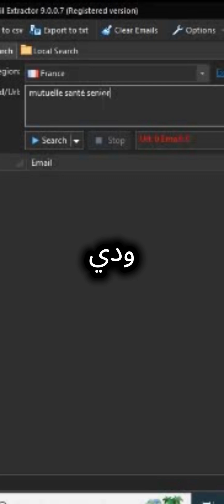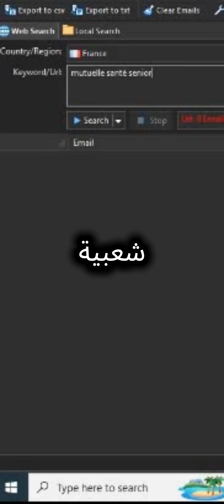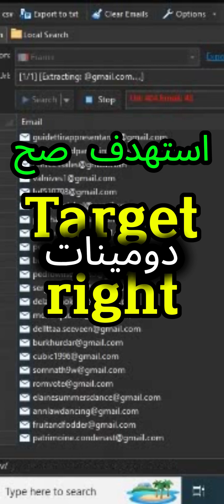إستخراج الإيميلات المستهدفة 🎯 طريقه ذكيه للاستهداف الصحيح !!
إستخراج الإيميلات المستهدفة
طريقه ذكيه للاستهداف الصحيح والحصول على عملاء محتملين
كيفية استخراج الإيميلات المستهدفة باستخدام كلمات مفتاحية وأنواع الإيميلات الشائعة مثل Gmail وYahoo. نشرح خطوة بخطوة كيفية تصفية الإيميلات للحصول على إيميلات أشخاص فقط، وليس شركات، لتحقيق نتائج دقيقة وفعالة. شاهد كيف يمكن إنجاز ذلك خلال ثوانٍ باستخدام هذه الأداة الذكية. الاستهداف الصحيح
4 برامج قوية ستمكنك من:
استخراج آلاف عناوين البريد الإلكتروني في دقائق
تنقية القوائم وتأكد من صحة عناوين البريد الإلكتروني
فرز عناوين البريد الإلكتروني حسب نوع الخدمة (جيميل، ياهو، هوتميل، إلخ)
إرسال حملات بريد إلكتروني ضخمة بشكل آلي
Messenger
m.me/profit.sites

00:00 المقدمه
01:00 استخراج الايميلات
01:30 ضبط اعدادات البرنامج